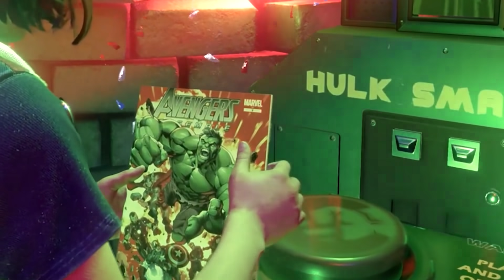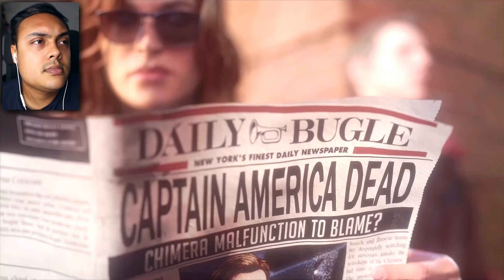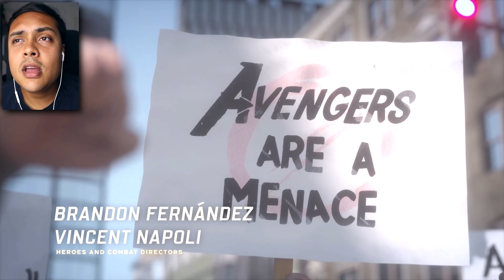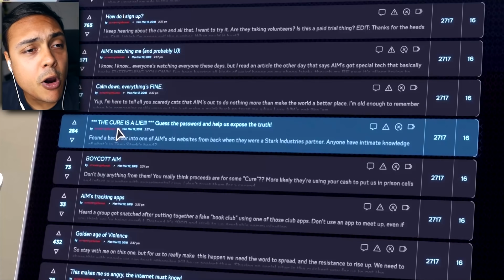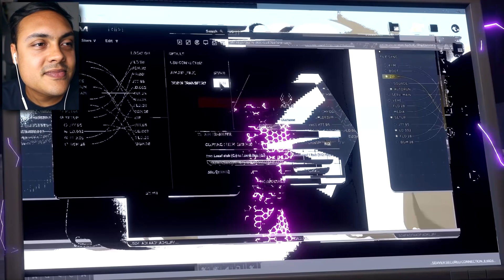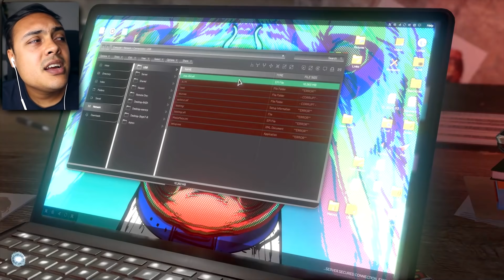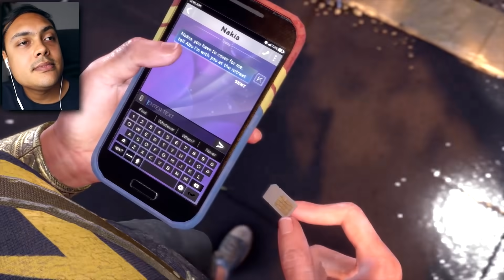reading my fanfiction at Avengers Day (Marvel Avengers)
Marvel Avengers is officially out and really wanted to check it out maybe series?
If we hit 10,000 likes on this video I will make a series on Avengers Game

THANKS !!!